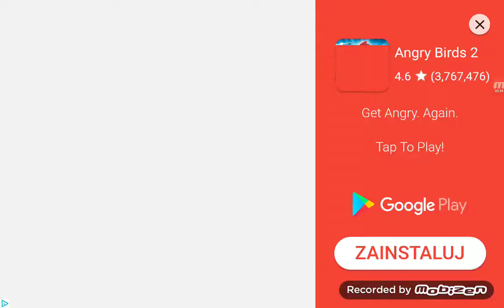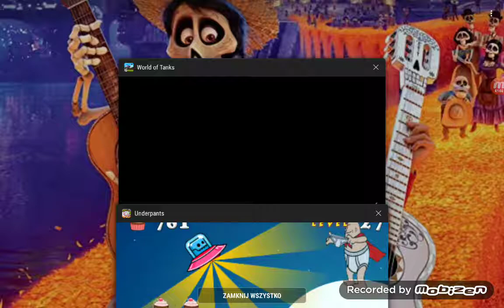Gramy w underpants